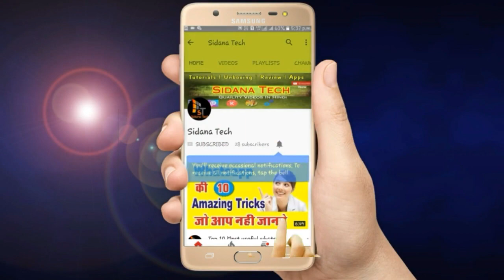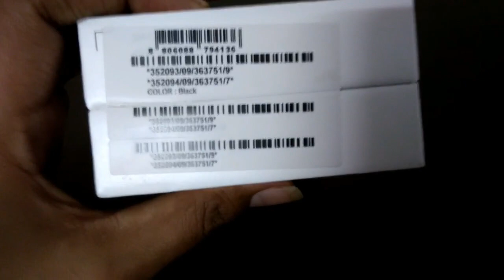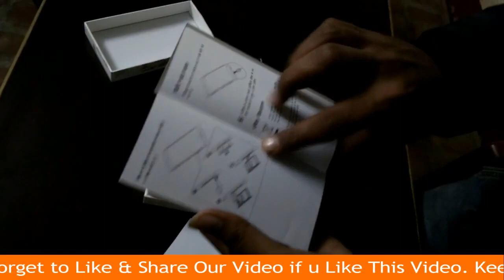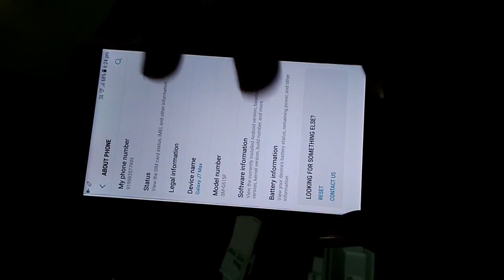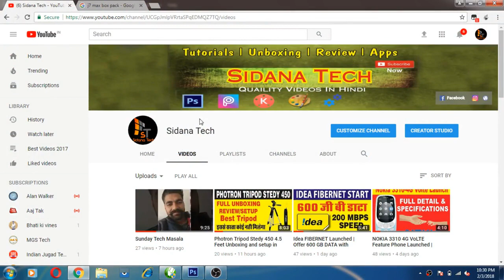Samsung Galaxy J7 Max Unboxing & Full Review in HINDI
नमस्कार दोस्तों कैसे हैं आप सब इस वीडियो में मैंने J7 मैक्स or J7 Pro के बारे में बात की है और Samsung ne इंडिया में जे सीरीज के दोनों Phone गैलेक्सी जे 7 मैक्स और गैलेक्सी जे 7 प्रो 2017 में लांच किए थे और यह दोनों ही फोन mid रेंज की है इसलिए आज इस वीडियो में Phone की स्पेसिफिकेशन और फोन फीचर के बारे में बात करने जा रहा हूं आशा करता हूं कि आपको यह वीडियो काफी पसंद आएगा

How to use any app without download from playstore | किसी भी एप को डाउनलोड किये बिना यूज करे

How to know Complete Details of Any Vehicle by its Number in India in hindi 2017

   || Sourav Sidana ||   || Thank you  ||